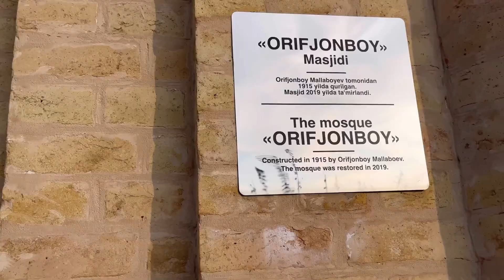Toshkent sity’dagi “Orifjonboy” masjidi. XIX asr.